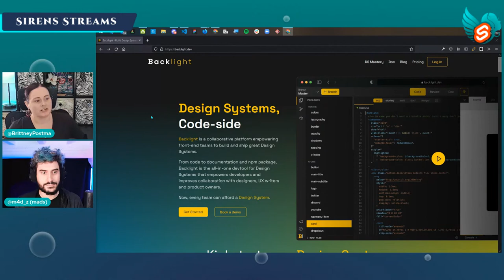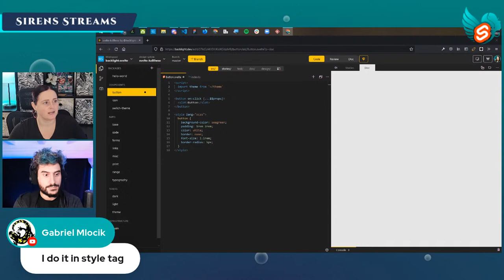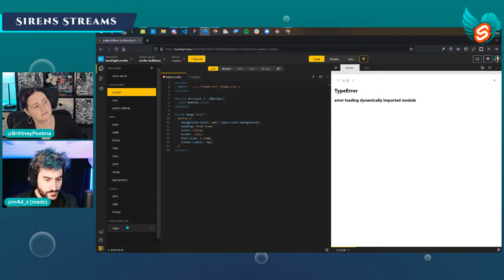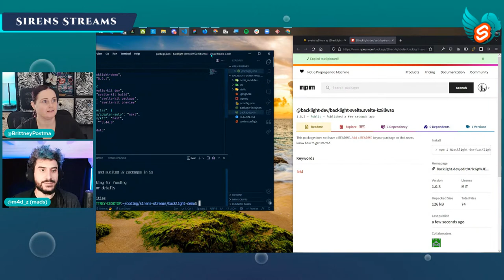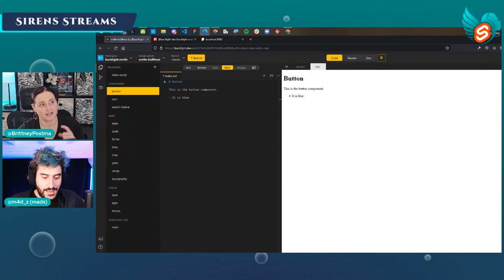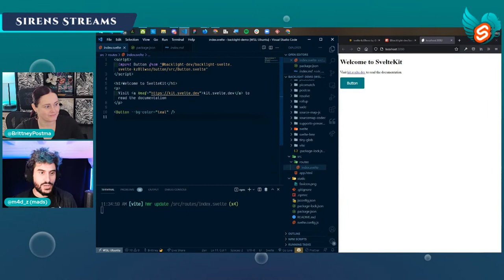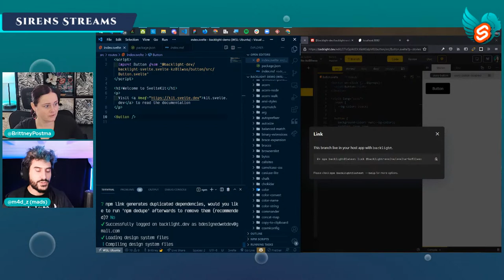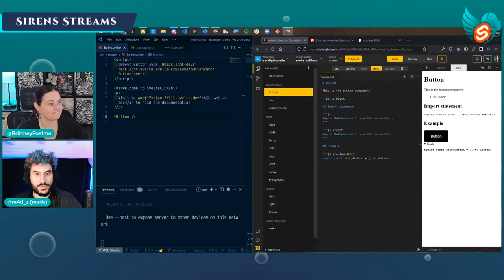Backlight.dev with SvelteKit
Brittney and Madz be checking out how to kickstart your Design System with Backlight.dev and how to use Svelte with it.